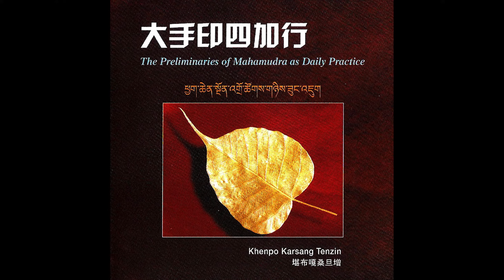Mandala Offering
The Preliminaries of Mahamudra as Daily Practice
by Khenpo Karsang Tenzin

Mandala Offering is the practice of the Paramita of Generosity. The objects of offering are not only limited to mundane precious valuables and practitioner's own body, speech and mind but also include the merit and benefits beyond the mundane world which are made without attachment and for the benefit of all sentient beings.

Note:
Oral transmission, empowerment and explanation by Guru are required for the "The Preliminaries" to avoid entering into the wrong path. Before engaging the Four Preliminaries one should contemplate on the Four Common Preliminaries, sometimes called the Four Thoughts that Turn the Mind. i.e.
1. The difficulty of attaining a human body endowed with freedom and richness.
2. The impermanent of life.
3. The infallibility of actions, cause and effect.
4. The flaws of cyclic existence.
According to tradition, each preliminary is required to practice for 111111 times.